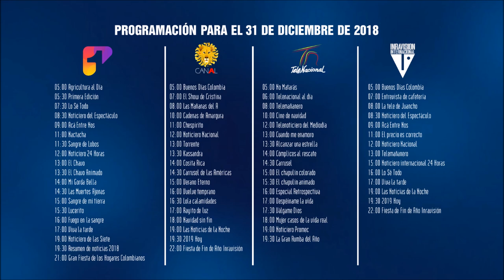Programación especial canales Uno, A, Telenacional e Inravisión Internacional para el 31/12/2018